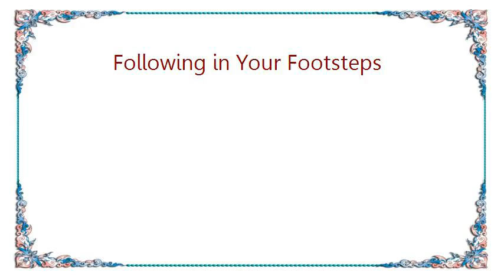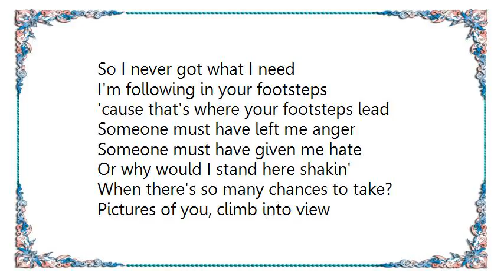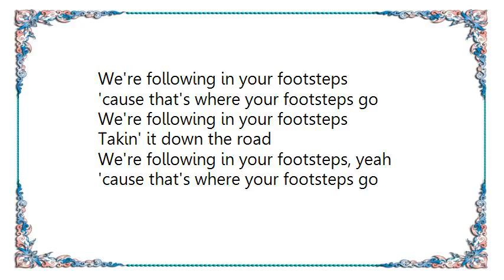Ian Hunter - Following in Your Footsteps Lyrics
[Lyrics Ian Hunter - Following in Your Footsteps]
Some folk leave you courage
Some folk leave you hope
Why am I out here hangin'
Like a fool on the end of my rope?

Some folk leave you wisdom
Some folk throw you signs
You can never be sure what went on before
Life is just a matter of time

Pictures of you, clouding my view

I'm following in your footsteps
Tryin' to make some sense of it all
Maybe it's a sign of weakness
But that's where my footsteps fall

Tryin' to hold on to your dreams
You never got what you wanted
So I never got what I need
'cause that's where your footsteps lead

Someone must have left me anger
Someone must have given me hate
Or why would I stand here shakin'
When there's so many chances to take?

Pictures of you, climb into view

Well, maybe it's a sign of weakness

Watchin' my children grow
They'll be following in my footsteps
Takin' it down the road
We're following in your footsteps
'cause that's where your footsteps go

We're following in your footsteps, yeah